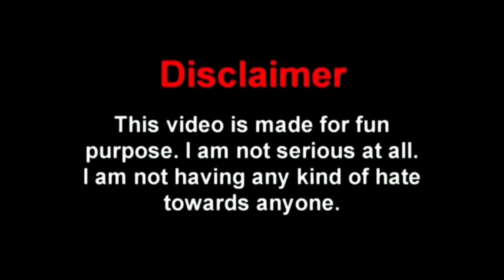New Free Fire Bahubali Comedy Video Bengali 🤣 || Desipola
thanks

new free fire bahubali comedy video bengali
bahubali
bahubali 2
bahubali movie scene
bahubali comedy video
free fire bengali funny video
free fire tik tok
free fire bangla funny status
free fire comedy
free fire bengali funny dubbing
desipola new video
bangladeshi video
desipola